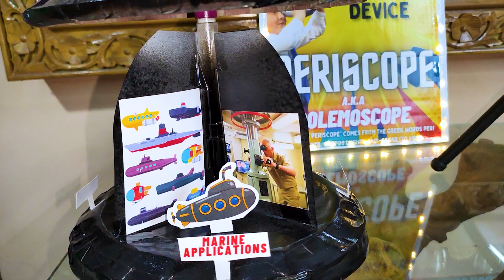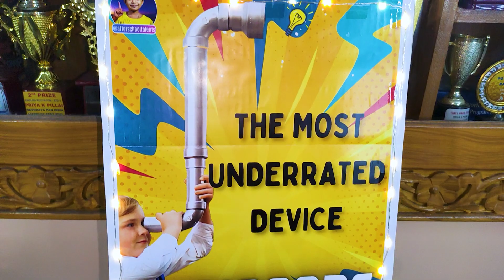🏆 First Prize | School Science fair Project | Periscope Concept | Exhibition | advanced uses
The periscope, often overlooked, is a remarkably underrated instrument in science fairs. Once we understand its real-world applications, we will no longer view it as merely a simple device.
An early version of the periscope called a polemoscope, was developed in 1647 by the Polish astronomer Johannes Hevelius for lunar observation.
The concept of the periscope, a simple optical instrument used to view objects that are not in the direct line of sight, uses the reflection of mirrors. This concept has been adapted and applied in various ways across different fields.
Its simplest form consists of an outer case with mirrors at each end, set parallel to each other at a 45° angle.
Periscopes are used in submarines for navigation, military vehicles, aviation, and scientific research for inspecting hard-to-reach areas.
They’re also applied in astronomy, construction, power generation, and archaeology to observe inaccessible sites.
Additionally, periscopes are used in the medical field, nature observation, and even robotics for remote exploration. The applications of the periscope concept are virtually limitless, and the list continues to grow.

So, the next time you see a periscope, remember its incredible versatility and potential. It’s more than just a simple device; it’s a tool that can help us see the world in a new way.
Thank you for the opportunity to explain the simple periscope and its paramount uses.